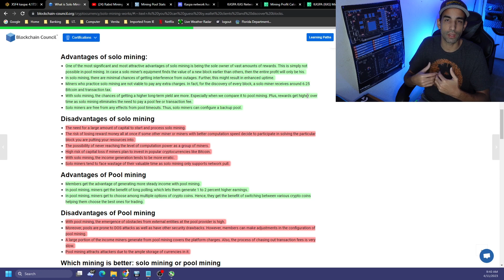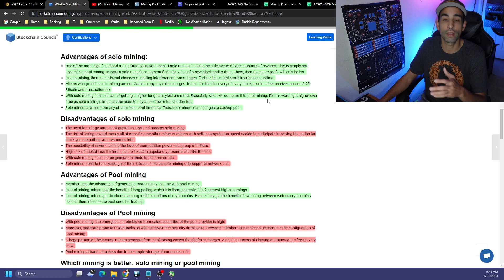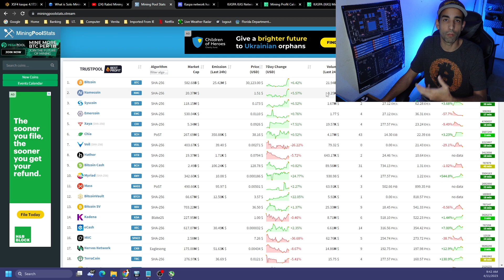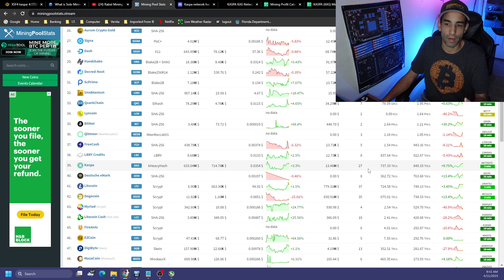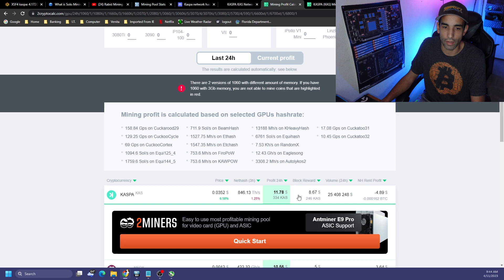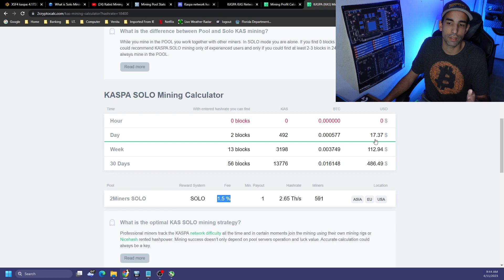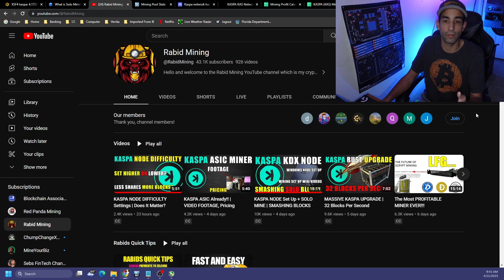Before You Solo Mine Crypto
Calculate if you can Solo mine some of the top Cryptocurrencies but not all of them

1. Understanding the Risk
2. Luck
3. Network hashrate
4. Comparing the Profits vs Pool mining
5. Before you start mining, get your rigs tuned to minimize downtime or restarts

Risk, Luck, Net Hash, Profitability, System Stability

:::Send Me Stuff:::
1403 Dunn Ave Ste 2